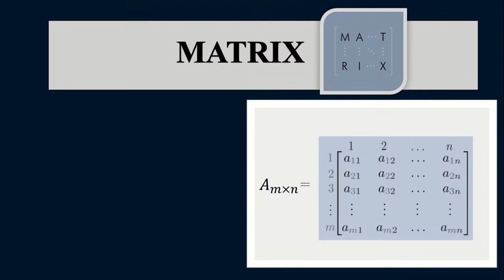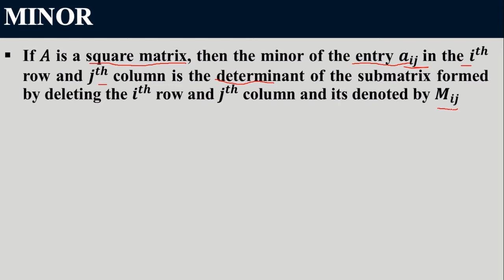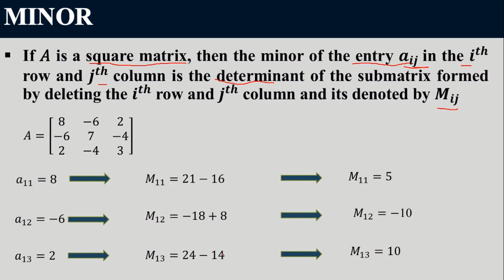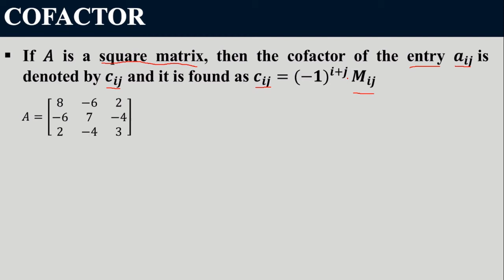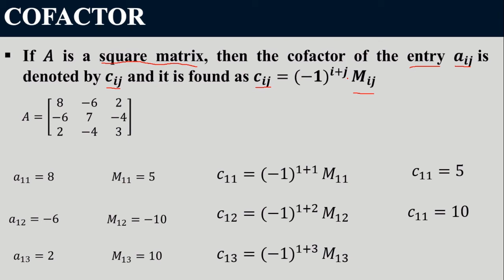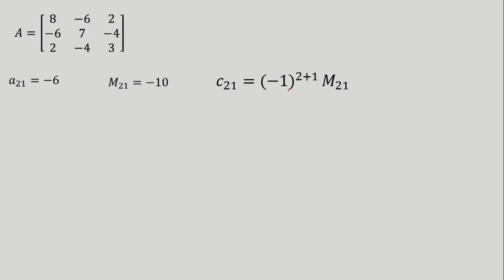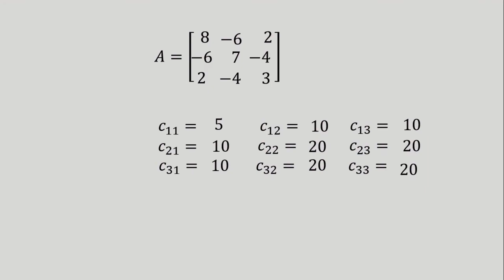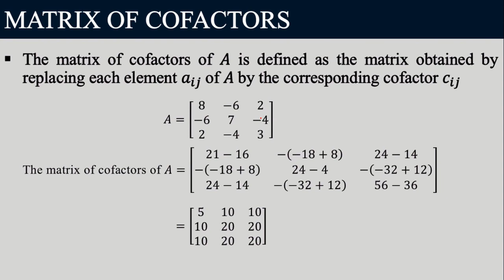MATRIX ■ Minor ■ Cofactor ■ Matrix of cofactors ■ Explained in tamil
Hi Friends!!!

Today we are going to see basic definitions from "Matrix". In this video I have explained the definitions of minor & cofactor & Matrix of cofactor with examples.

All definitions explained in tamil😎🤓